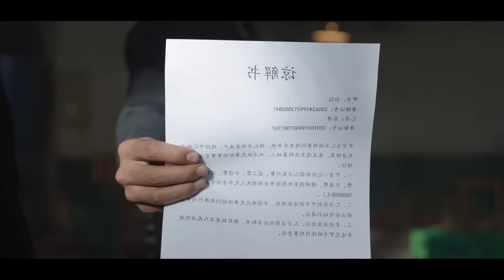🔥CHICA POBRE SE ENAMORA DEL CEO CRUEL Y MILLONARIO, PERO DESCUBRE QUE ES BIPOLAR Y...| Mejor Resumen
🐼Titulo: SKlP A B3AT